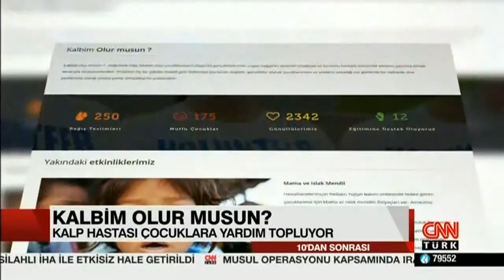KALBİM OLUR MUSUN? EVLADINI KAYBETMİŞ BİR BABA...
30 YAŞINDAKİ AYTAÇ ÜNKER...
UZUN YILLAR BİR EVLAT SAHİBİ OLMAK İSTEDİ...EVLENDİKTEN 5 YIL SONRA BİR ÇOCUK SAHİBİ OLDU...
ADINI YUSUF AYAZ KOYDU...
YUSUF AYAZ DOĞUŞTAN KALP HASTASIYDI... HENÜZ 7 AYLIKKEN KALBİ MÜCADELE EDEMEDİ...
HAYATINI KAYBETTİ...
AYTAÇ ÜNKER 9 AY ÖNCE KAYBETTİĞİ OĞLUNUN ACISINI DİNDİRMEK İÇİN KENDİNİ KALP HASTASI ÇOCUKLARA ADADI...
ŞİMDİ HASTANE HASTANE GEZİYOR.. ÇOCUKLARA VE ONLARIN AİLELERİNE YARDIM GÖTÜRÜYOR..
KALBİM OLUR MUSUN? ADINDA KURDUĞU DERNEK SAYESİNDE ...